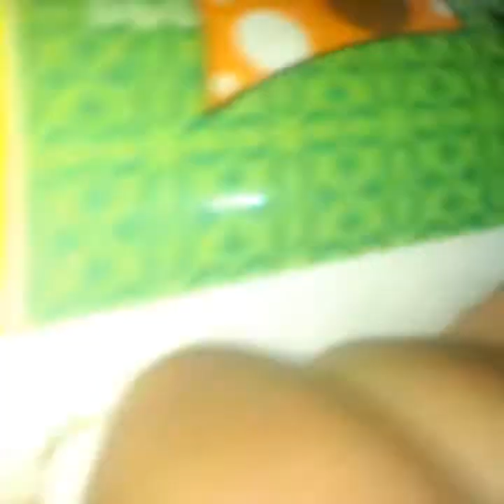एप्पल जैम घर पर बनाने का आसान तरीका Apple jam,1 apple se 1 botte jam ,How to make perfect apple jam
Welcome to adnan's sis  cooking channel in this video I share apple jam recipe which is very simple to make with ingredients available at home and can be easily understood that everyone and anyone can make it
applejam, applejamrecipe, applejamathome, victorianapplejamrecipe, applejamrecipewithoutpectin, perfectapplejamrecipe, applepreservatives, howtopreparejam?, applejamkaisebanatehain?, applejambananekividhi, applejambananekatarika, applejamrecipeinhindi, एप्पलजैमबनानेकातरीका एप्पलजैमबनानेकीविधि, एप्पलजैमबनताकैसेहैं ? एप्पलजैमबनातेकैसेहैं?,
apple jam pure koi preservative ke bina tasty jam ,.mazedaar jam jhatpat tayyar hone wala jam.pure pulp wala ghar pr banayeapple jam only 3 ingredients se.tasty swadisht jam.easy & quick jam. pure fruit dene ka best way .apple  jam minto me tayyar

Ingredients

1 cup apple pulp

1 cup sugar

1  lemon juice

एप्पल जैम बनाने का तरीका |एप्पल जैम बनाने की विधि| एप्पल जैम घर पर कैसे बनता है ?एप्पल जैम घर पर कैसे बनाएं ?एप्पल जैन